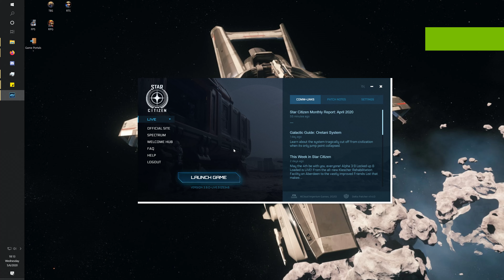Star Citizen 3.9 KRF nightmares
Continuous spawning in KRF w/o crime-stat that leads to trespassing violation and subsequent felony trespass violation.